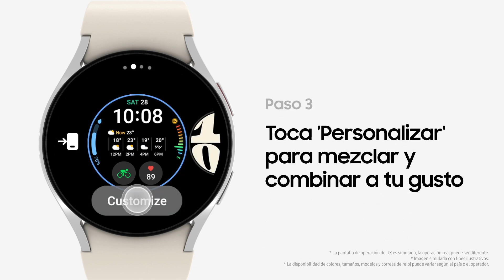Galaxy Watch6: Cómo personalizar tus correas y las esferas del reloj | Samsung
Elige tus correas favoritas y cámbialas con un simple clic, además, personaliza las esferas de tu reloj como quieras. Aquí hay una guía para que sepas cómo hacer que tu GalaxyWatch6 sea único y se adapte a tu estilo personal.